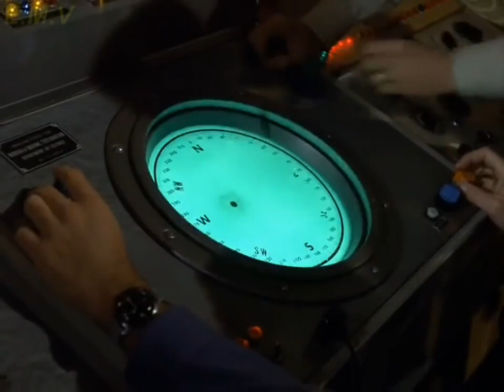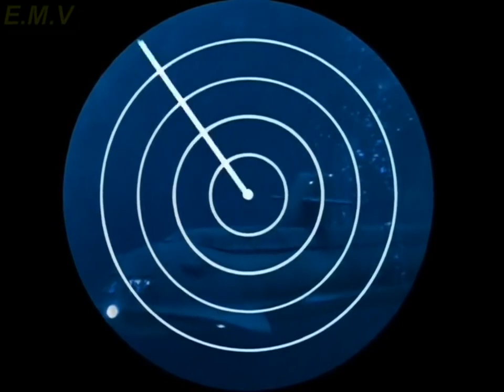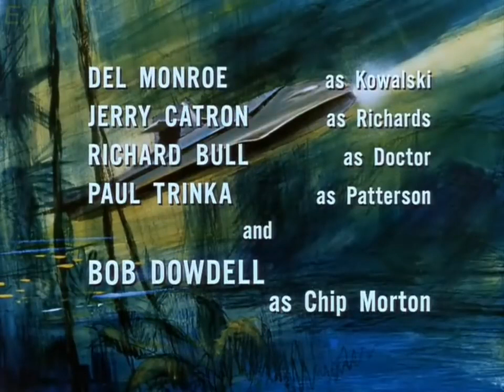Viagem Ao Fundo Do Mar Os Homens Fósseis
Os Homens Fósseis